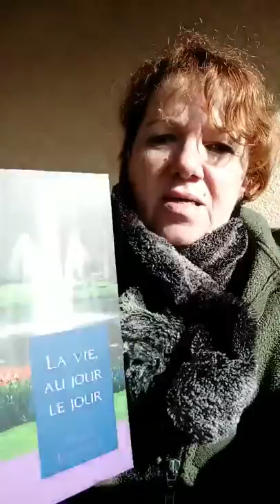4 la vie au jour le jour